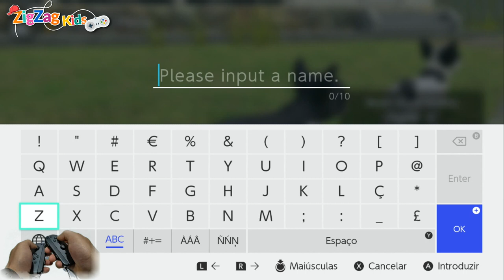Little Friends Dogs & Cats | French Bulldog | Episode 1 | ZigZag Kids HD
It's time to meet your new Little Friends! These adorable puppies and kittens can't wait to meet you in the first pet training game for Nintendo Switch™!

Play with up to 3 pets at once and own up to 12. Get to know their personalities and feed them their favorite food. Play with your pet using their favorite new toy or take them out for walks and compete in the flying disc tournament, using the Joy-Con™ motion controls or Nintendo Switch touch screen. Each pet has its own personality, behavior and looks. Look after your pet to develop a bond and grow your friendship. Dress them up in more than 600 stylish accessories to make them look their best. Care for your new furry friend to develop a long-lasting friendship.

Pet breeds available: Toy Poodle • Shiba • Chihuahua • French Bulldog • Labrador Retriever • German Shepherd • Japanese Cat • American Shorthair • Scottish Fold